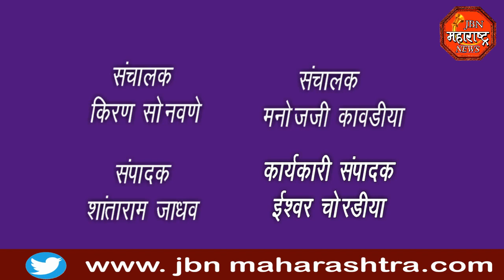jbn maharashtra news jalgaon